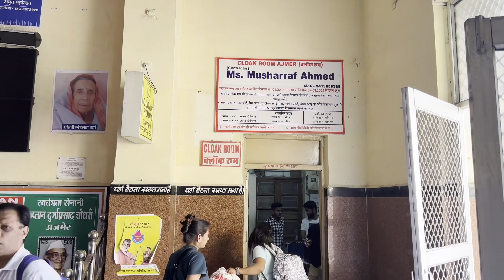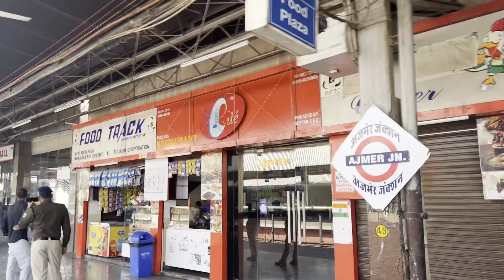LEAVING DELHI RAILWAY STATION WITH AMAZING EXPERIENCE | DELHI TO AJMER TRAIN | SHATABDHI EXPRESS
LEAVING DELHI WITH AMAZING EXPERIENCE |  DELHI TO AJMER TRAIN | SHATABDHI EXPRESS